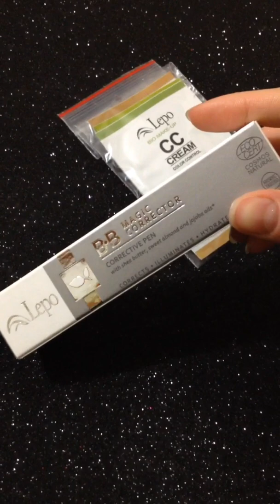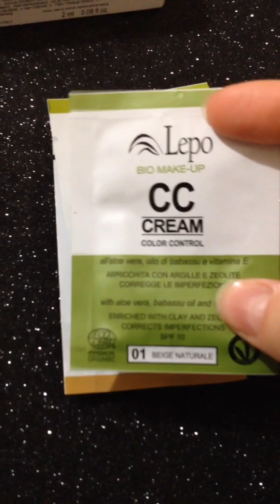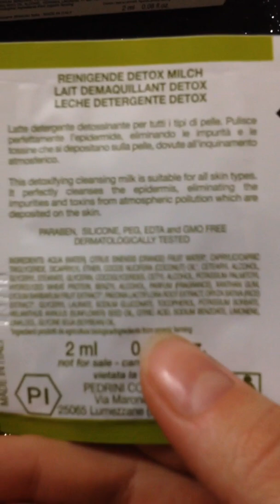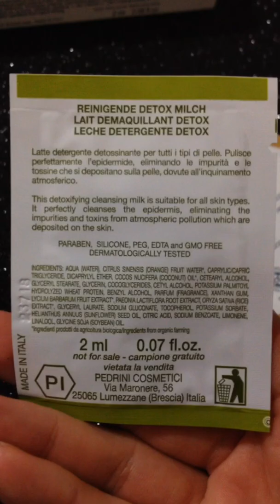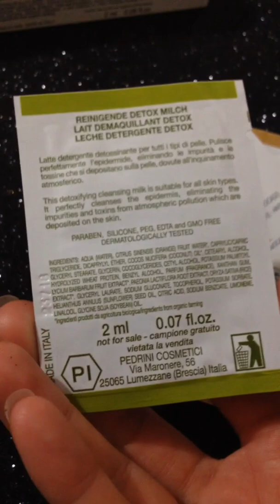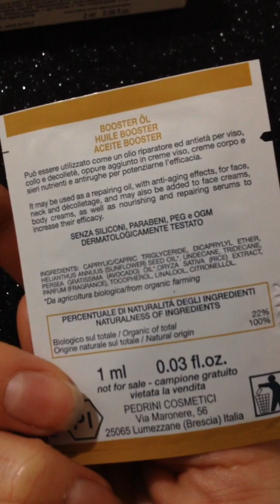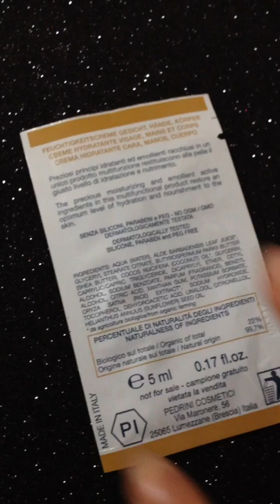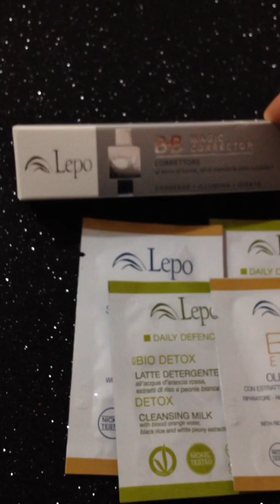Spacchettamento del pacchetto n.8 del calendario d'avvento di vanityspaceblog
Oggi sono contentissima del prodotto trovato! Mi serviva proprio! Speriamo che sarà all'altezza delle aspettative! E sono felicissima anche dei campioncini.